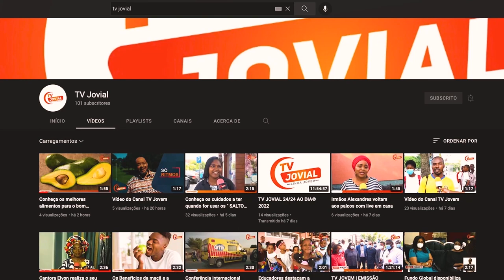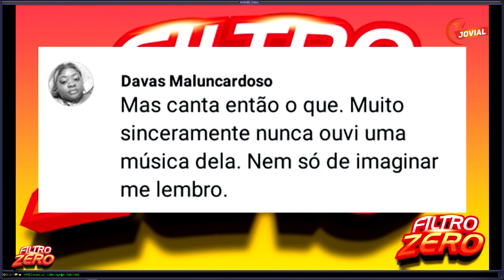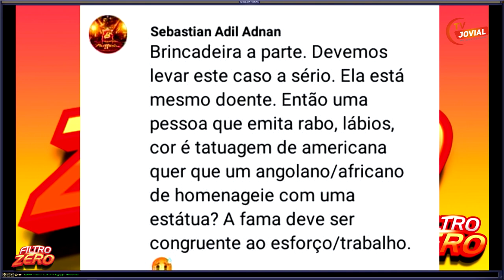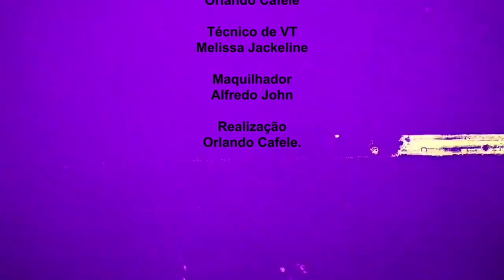T2, Ep1 - Filtro Zero com a kudurista Flor de Raiz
O programa Filtro Zero está de volta com nova temporada, e um estúdio mais lindo e colorido, tudo feito especialmente a pensar em si.
Para esta primeira edição, a nossa convidada é a kudurista Flor de Raiz, que fez revelações picantes sobre a sua carreira e vida pessoal.

O Filtro Zero está ainda com rubricas novas que deixaram o programa mais dinâmico e interessante.